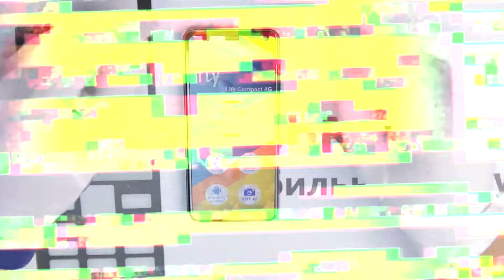Инструкция как разобрать Fly Life Compact 4G